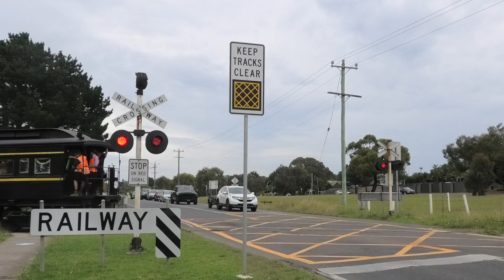Bungower Rd Railway Crossing, Mornington